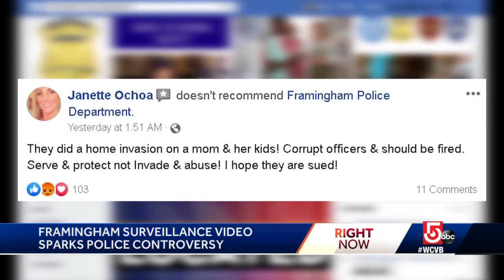Home surveillance video of tense police entry sparks controversy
Police say they had probable cause that marijuana was being illegally grown and distributed from the house, according to court documents.